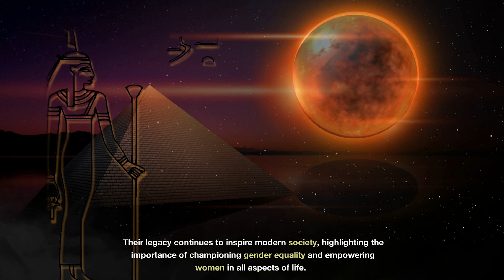The Untold Story of Women's Rights in Ancient Egypt